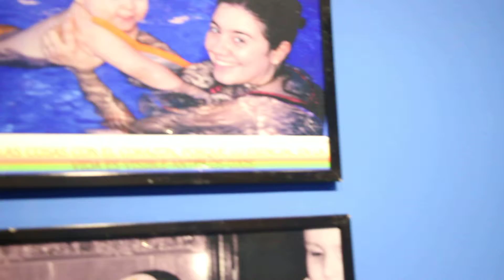Las Enfermedades Raras Llenas de Vida